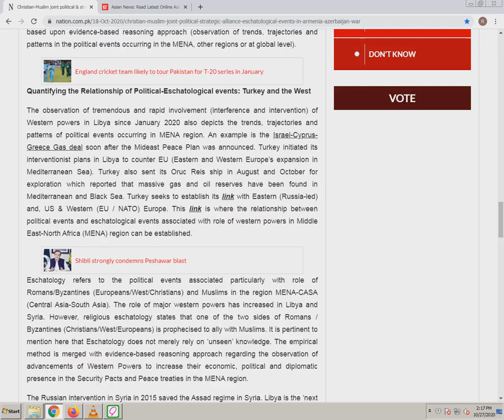Armenia-Azerbaijan war: Christian-Muslim joint political & strategic alliance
Eschatological events in Armenia-Azerbaijan war